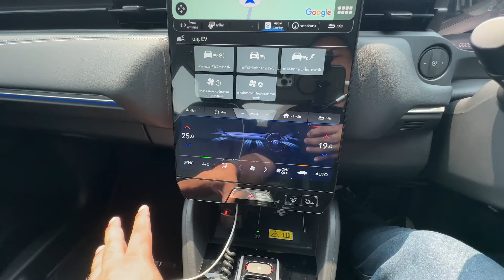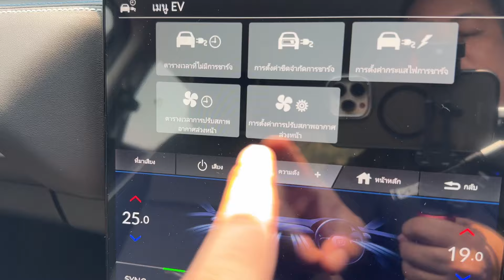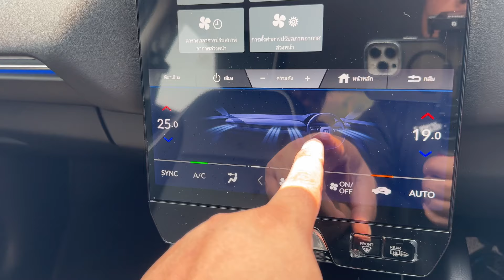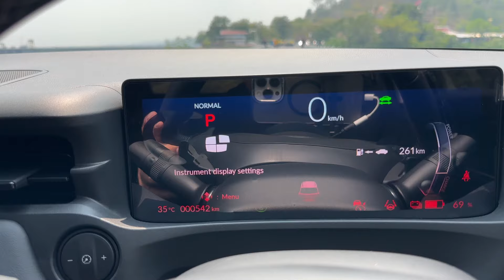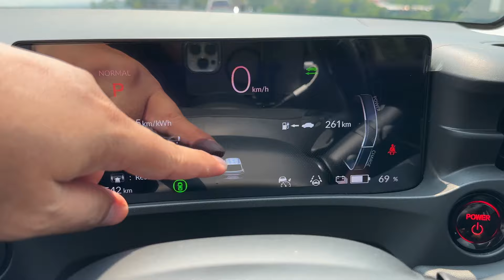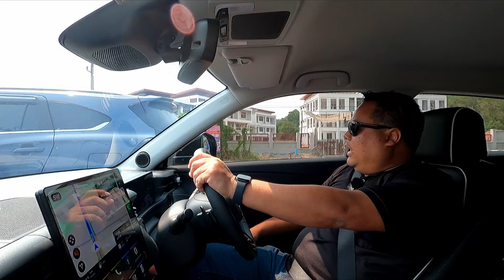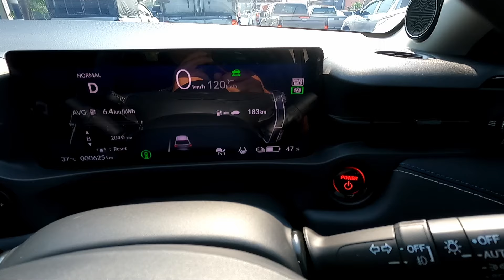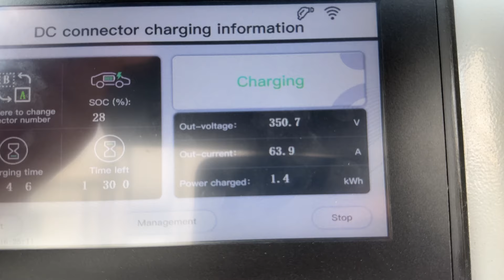Test Drive รีวิว ทดลองขับ Honda e:N1 รถไฟฟ้าแรงสุภาพ ช่วงล่างเทพ ชาร์จเร็วที่ไม่เร็ว เช่าได้เท่านั้น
ไม่ปล่อยให้รอนาน กับการมาลองรถ รีวิวรถไฟฟ้าคันแรกของฮอนด้า ที่ผลิตขึ้นมาในประเทศไทยอย่างเป็นทางการ Honda e:N1 ที่มาเปิดโมเดลรูปแบบใหม่ ที่ไม่มีวางขายเลยสักคัน ส่งให้บริษัทเช่ารถเท่านั้น รอบนี้ก่อนจะส่งไปให้เช่า EARTH AUTODEFT ได้โอกาสในการลองขับกันดูก่อน ผลการทดสอบรถยนต์จะเป็นอย่างที่จั่วหัวจริงหรือไม่ มาติดตามชมกันได้เลย

00:00 - เปิดคลิป
01:13 - รายละเอียดขุมพลัง
01:57 - ชมช่องชาร์จ
02:45 - มิติตัวรถ
03:36 - ลองนั่งท้ายรถ
04:16 - ลองเล่นหน้าจอในรถ
08:09 - ระบบความปลอดภัย
08:55 - รีวิวการขับขี่
20:19 - เทส 0-100
22:13 - ประเมินระยะทางใช้งานจริง
22:48 - ลองชาร์จเร็ว
24:24 - สรุป + ปิดคลิป